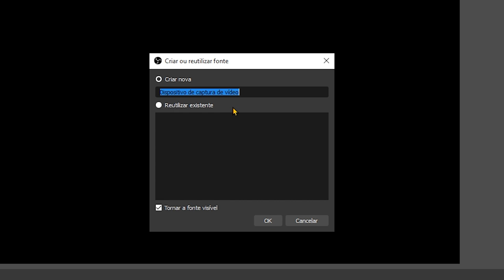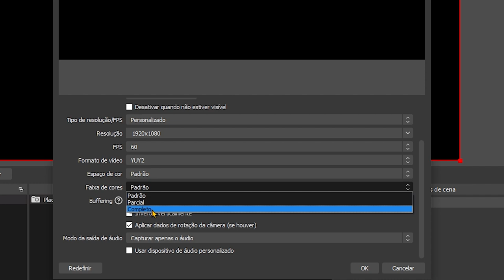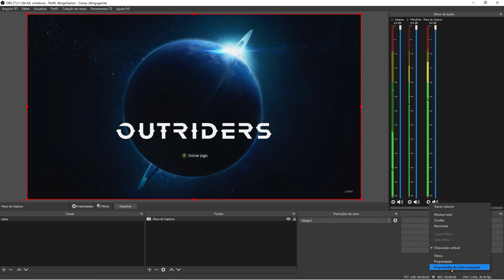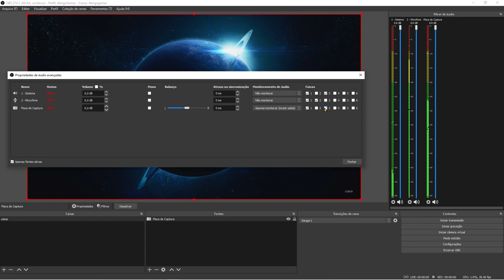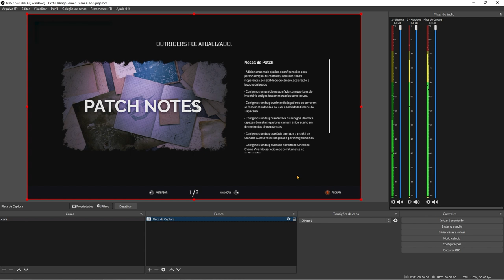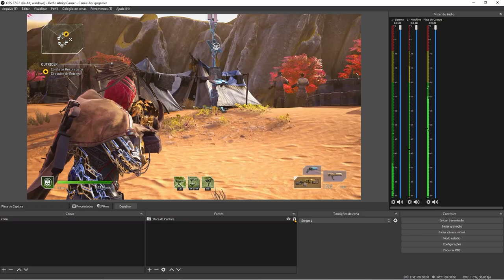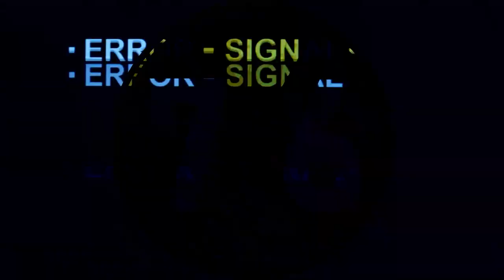Como Configurar Placa de Captura no Obs Studio - Ezcap 321c e Ezcap 261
Nesse vídeo vou te ensinar como configurar placa de captura Ezcap 321c e Ezcap 261 no Obs Studio com captura de áudio e correção de cores na imagem da placa. OBS.: Esse mesmo procedimento serve para qualquer placa de captura de vídeo.